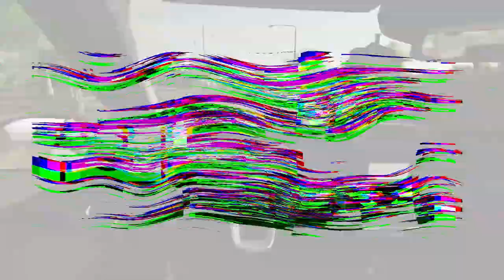LAWN MOWER MENACE! REDNECKS GET ARRESTED | FSPD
Don't drink and mow kids... @jfavignano @TheNorthernAlex Robert & I play some FSPD.

Extra Tags: LAWN MOWER MENACE! REDNECKS GET ARRESTED | FSPD